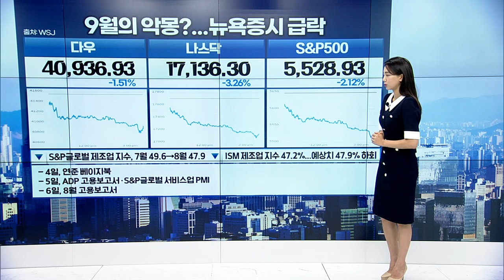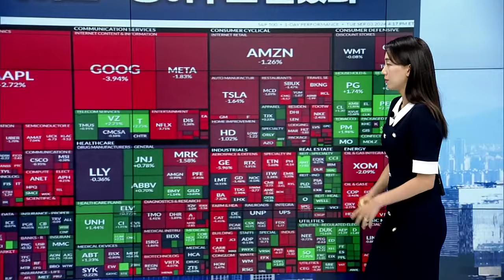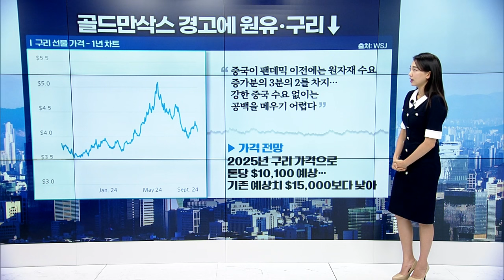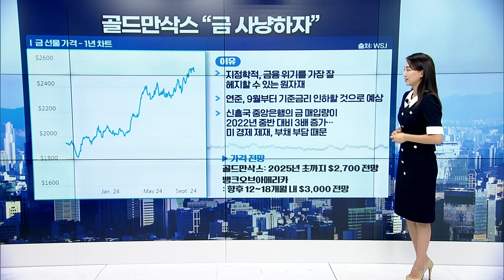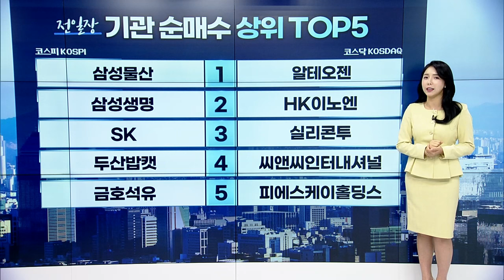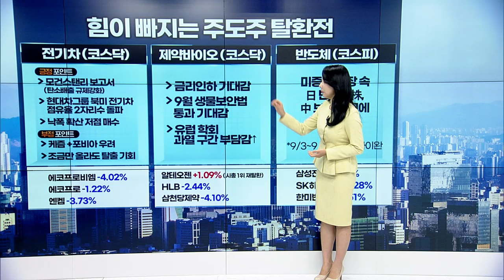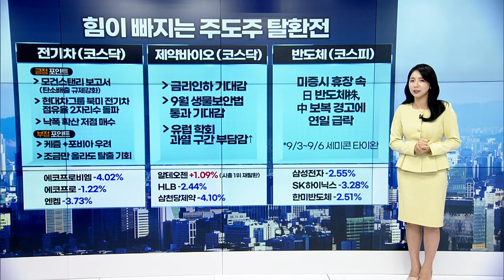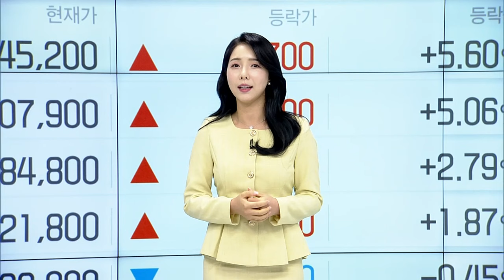🚀 〈한미한판〉 엔비디아 폭락, 국내 증시는 STO로 | Market Signal (20240904)